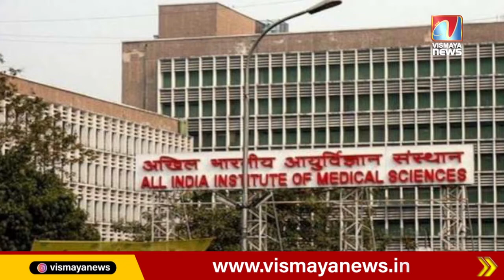വിവിഐപി രേഖകളുടെ സുരക്ഷയുള്‍പ്പെടെ ഭീഷണിയില്‍